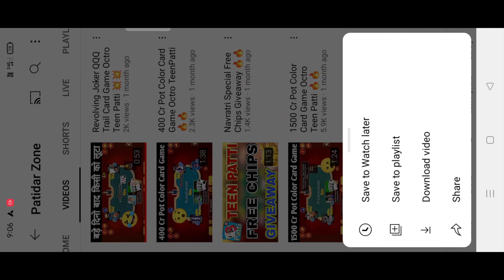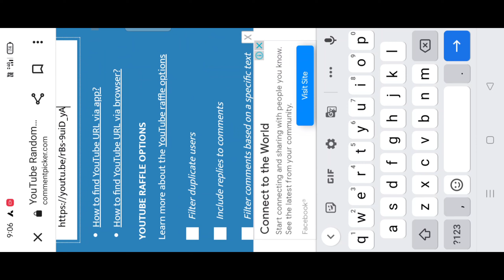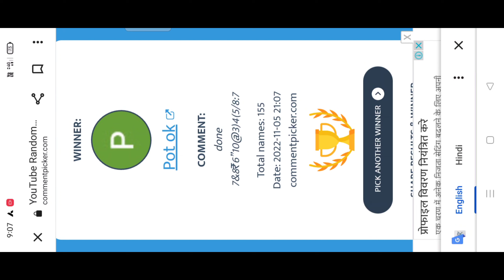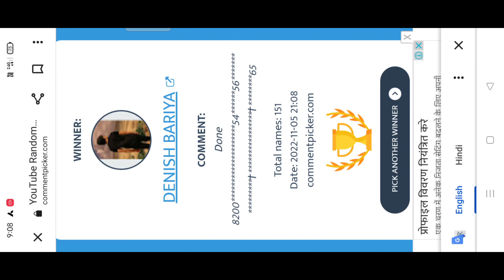Navratri Special Giveaway Result Octro TeenPatti 🔥🔥